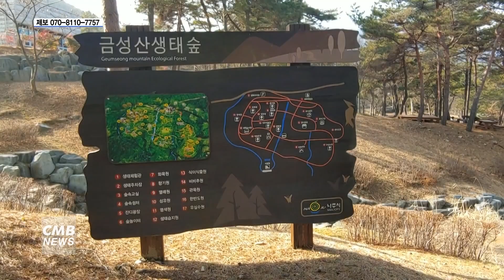[광주뉴스] [시민기자단] 전남 나주 금성산 생태숲